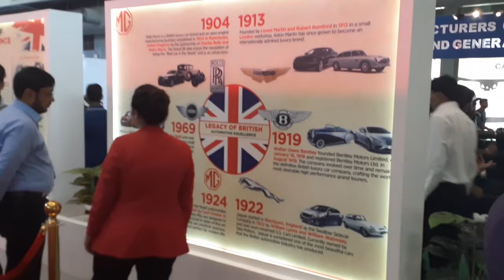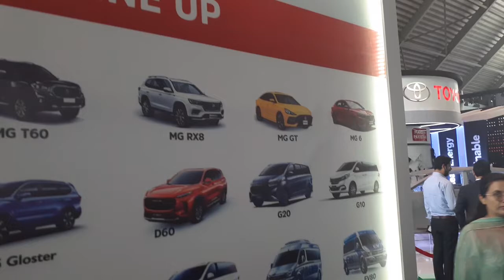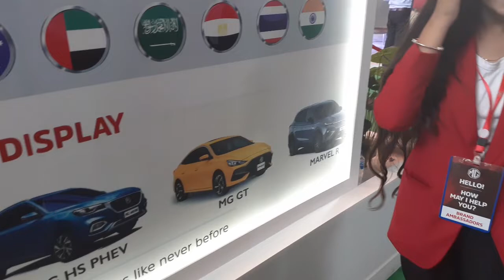MG Auto Show 2022, Expo Centre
MG Cars, Auto Show 2022 at Expo Centre